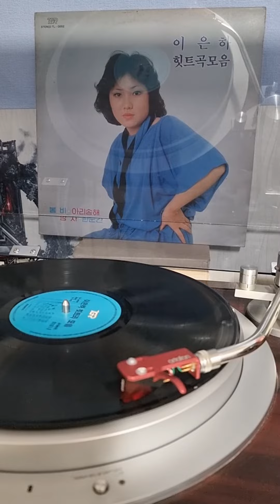이은하 - 봄비.LP